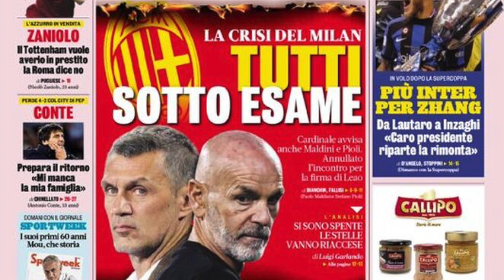INTER, SKRINIAR VERSO IL RICCO PSG? JUVE CAOS, CHIESTI 9 PUNTI! MILAN BASTA PESSIMISMO E FAKE NEWS!!